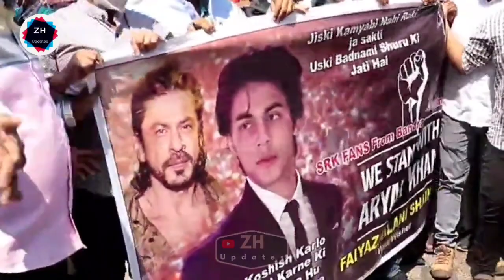SRK Crazy Fans | At Mannat | Aryan Khan 🔥shahrukhkhan